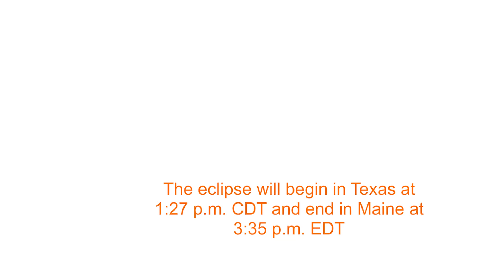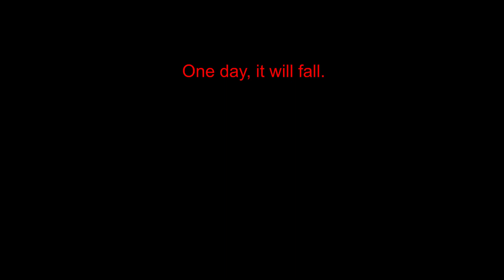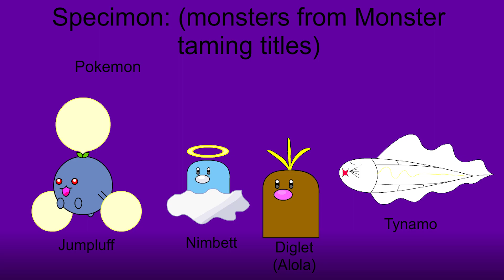2024 Solar Eclipse April 8 (Object Break's version)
This takes place LONG after Stop the snow. Show how the object world is handling the Eclipse of Solar April 8 2024. This is also an acknowledgement at OTHER monster catching games. Especially Palworld.